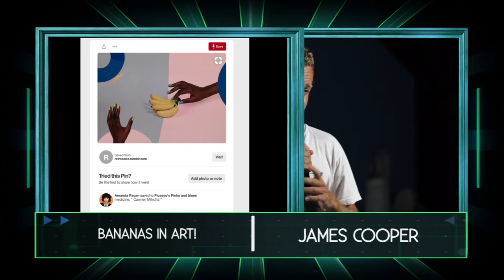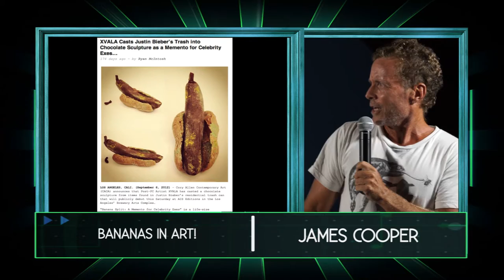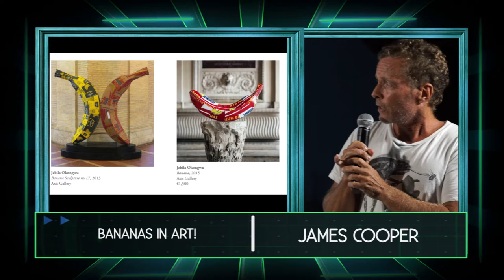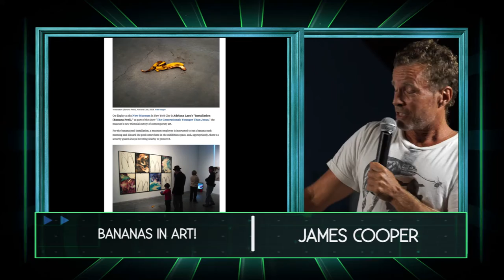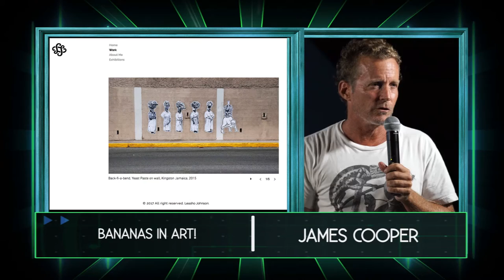James Cooper - "Bananas in Art!" - PechaKucha Bermuda Vol 20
James Cooper presents "Bananas in Art" at PechaKucha Bermuda Volume 20 at Blue Waters Anglers Club
Video by Lamone Woods of Crimson Multimedia | August 24, 2017